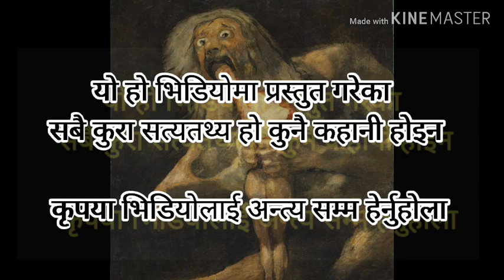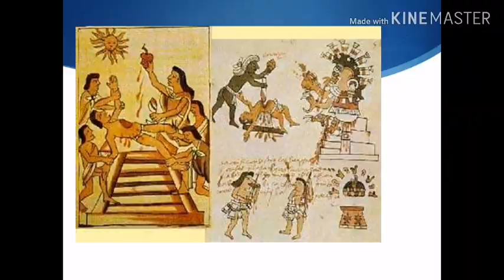A place for people to eat Bad place। मान्छेले मान्छे खाने ठाउँ